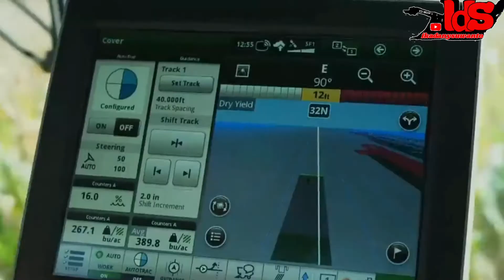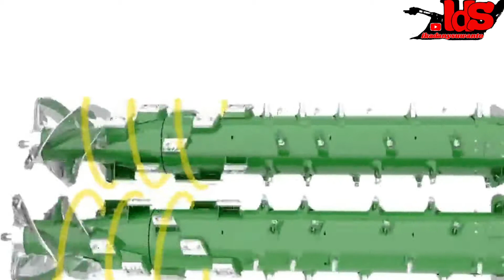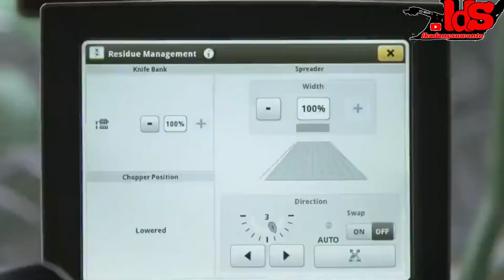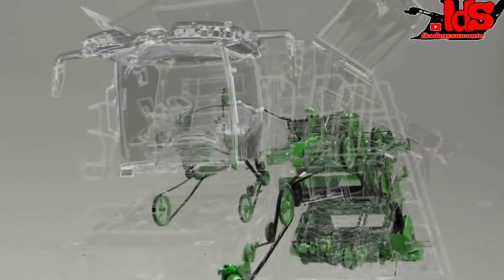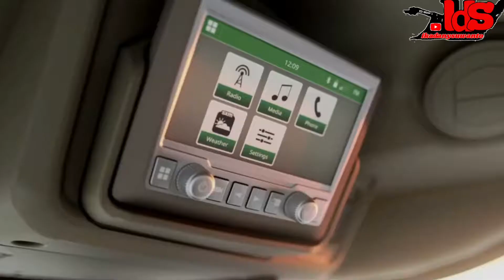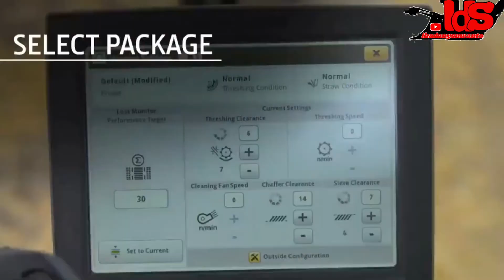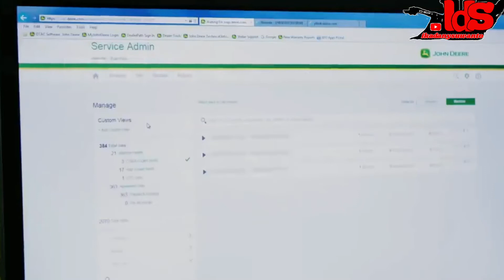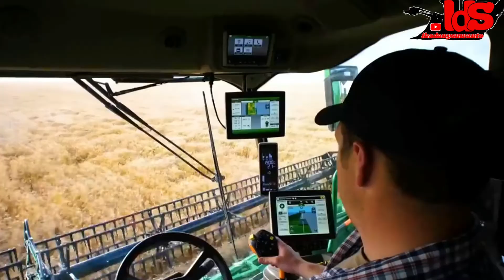john deere x9 combine | john deere green | john deere x9 series combine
Sekarang vidio kami akan tayang setiap hari pukul 06.00 pagi..

starting today our video will be broadcast every day at 06.00 in the morning ..